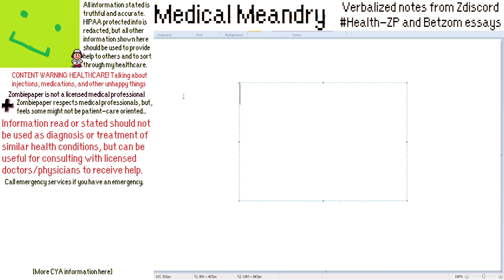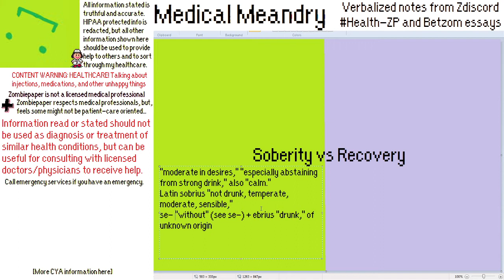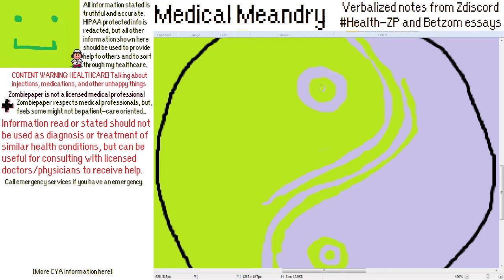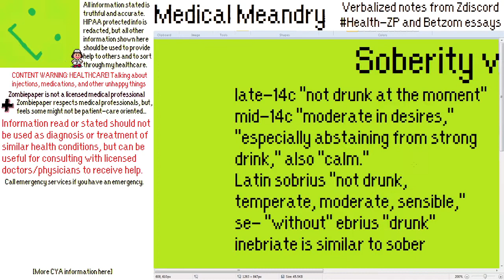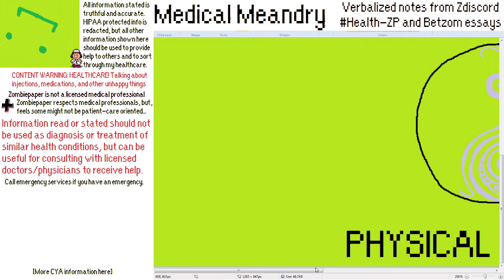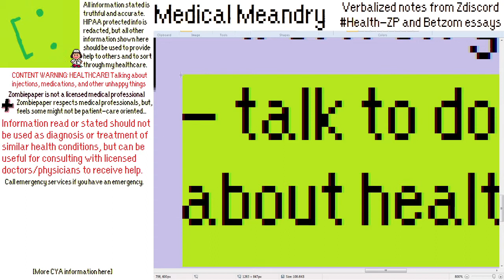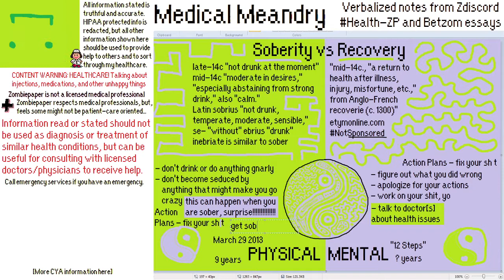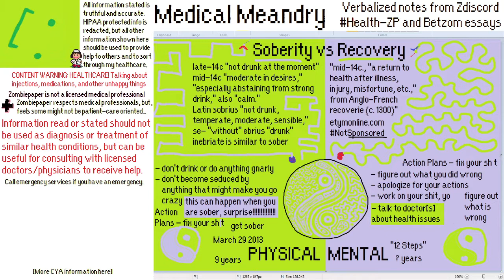[Medical Meandry] Sobriety Versus Recovery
I explore sobriety and recovery in this one.

Content Warning:
Loud noise at 4 minutes, but other than that, and sobriety? Small In Possibility

Story/Gameplay Spoilers:
None

Special Thanks:
Thanks to the good doctors out there.

Show Notes:
[01] Article that instigated this whole question

Chat Log:
None, offline

Take This
AAAAAAND For December 2021:
Grey Muzzle Organization